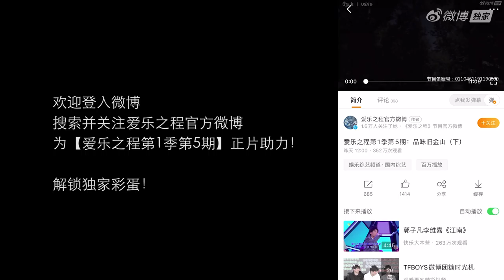Jane Zhang 张靓颖《Feel the USA》(爱乐之程) documentary - tidbit from ep. 5: Jane's wine tasting Master Class